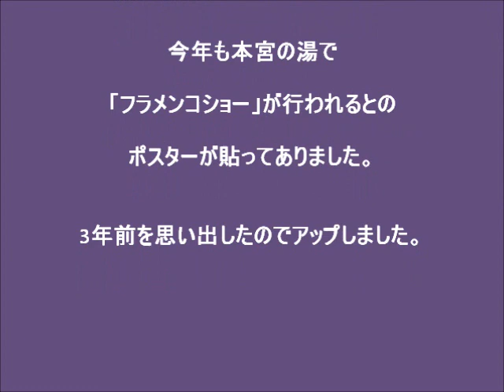本宮の湯でフラメンコショー： この動画は2016年12月に撮影されたものです。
2019年11月29日　本宮山に登った。その帰りに本宮の湯に立ち寄った。今年もフラメンコショーが開催されるとのポスターがあった。3年前に立ち寄ったとき、山奥の温泉でこのような「華やかな」ショーを見て思わずカメラを向けた。その時、撮影した映像をアップします。出演者も地元の方も大変盛り上がっていました。